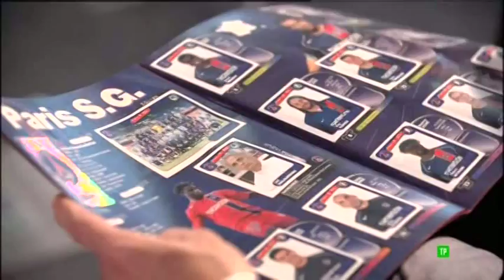Pauleta, (O Homem e O Seu Sonho) 2018